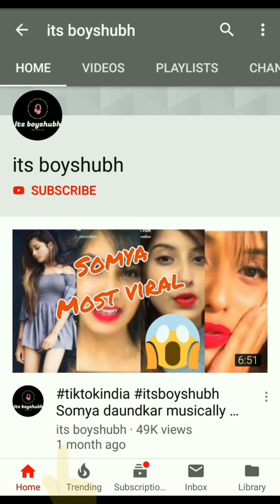Corona |funny tik tok video | mr faisu | tiktok vs youtuber | pyar do pyar lo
👉Hello this is shubham👈

● I have brought many Viral tik tok  videos for you.
● This channel has intention of  only entertainment of  the people.
🔶【For any inquiry or promotion send message on below social sites】🔶
●This video is made under personal choice of interest. If you have any suggestions for this video,please put them in comment box below.

◆Note◆ Copyright Disclaimer Under Section 107 of the Copyright Act 1976, allowance is made for "fair use" for purpose such as criticism, comments,news reporting,teaching,scholarship and research.Fair use is permitted by copyright statute that might otherwise be infringing.